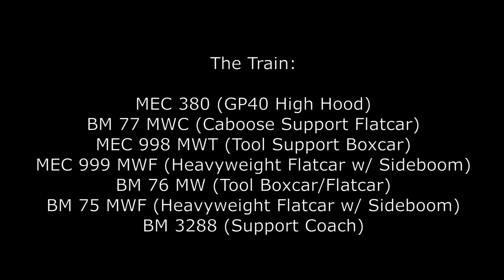Wreck Train with Last High Hood on Point! -3/21/20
On March 13, 2020, there was a large derailment in Etna, ME, resulting in several rolled over cars. The Pan Am Railways East Deerfield Wreck Set was dispatched from Massachusetts, which would be doubled at Waterville, ME, with the Waterville Wreck Set. It is quite rare for these wreck sets to be doubled together, and I made it a priority to catch them together. They would work the whole week at Etna, and by Saturday, they were all done. Having completed their work at Etna, they headed west just after noon on Saturday, March 21, 2020, and I would cut to the chase. I would catch up to them just in the nick of time as they entered the Waterville yard, with the last high hood on point. Not every day that you see the last high hood on Pan Am leading both rare wreck sets, two of the few left in the nation! Hope you enjoy!

BTW- The East Deerfield wreck set is in the front, behind 380, all the way to the first crane. The second crane is the start of the Waterville set, all the way to 3405.